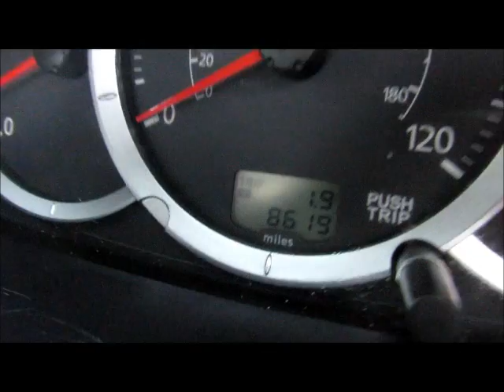MITSUBISHI L200 PICKUP TRUCK WALKROUND VIDEO TOUR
MITSUBISHI L200 PICKUP TRUCK HG64 GPY